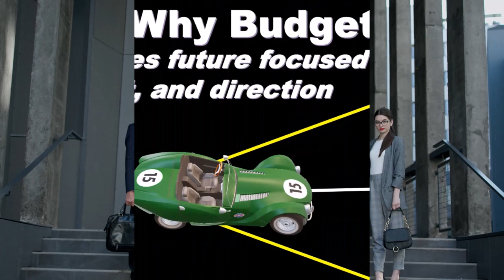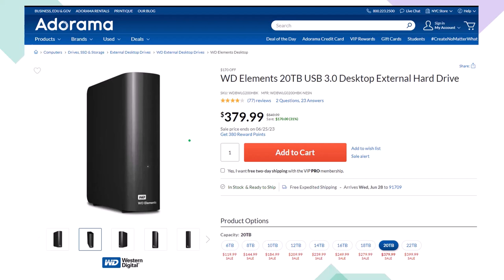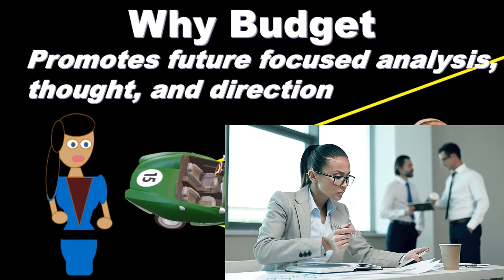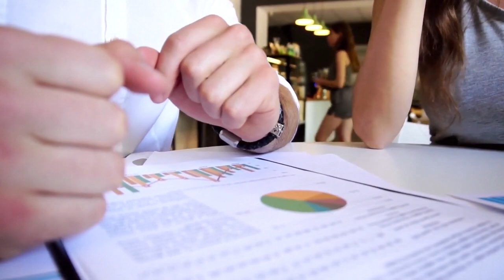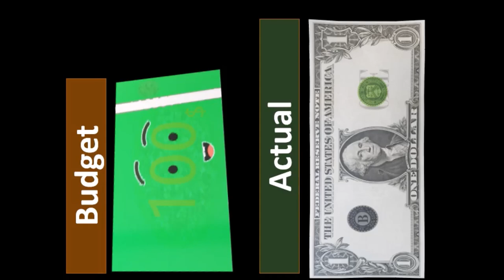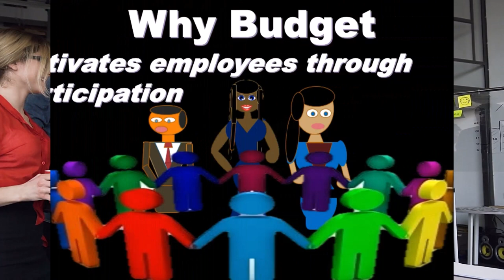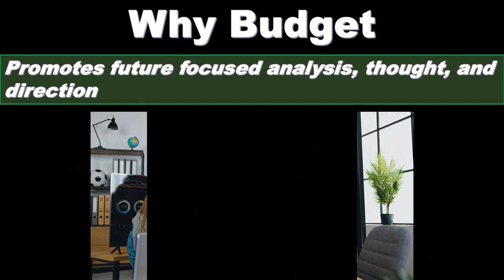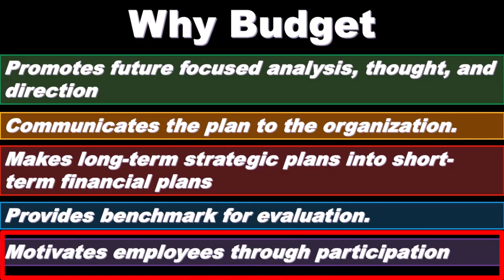Why Budget 105 Master Budget - Managerial Accounting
Why Budget